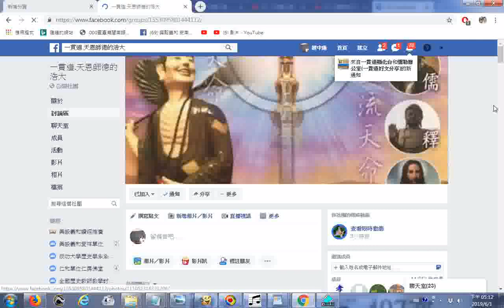一貫道 天恩師德的浩大20190601FACEBOOK